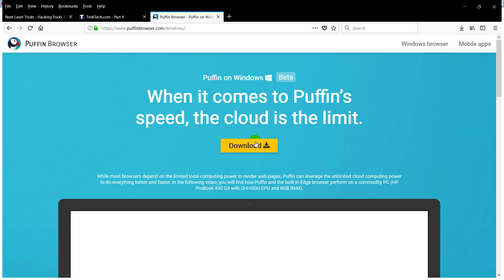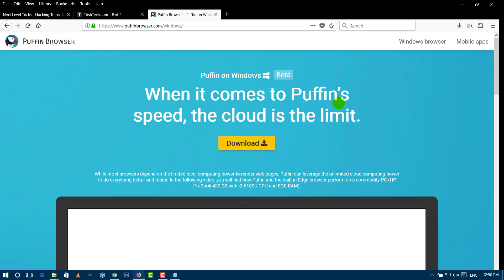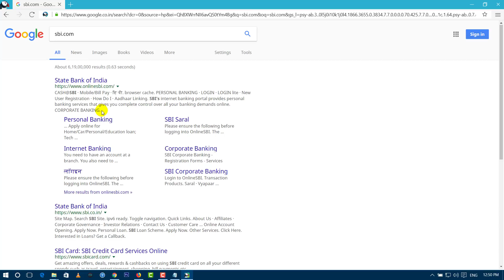కంప్యూటర్ లో ఏ సైట్ ని అయిన ఫాస్ట్ గా open చేయడం ఎలా || Telugu Tech Tuts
how to increase internet speed telugu